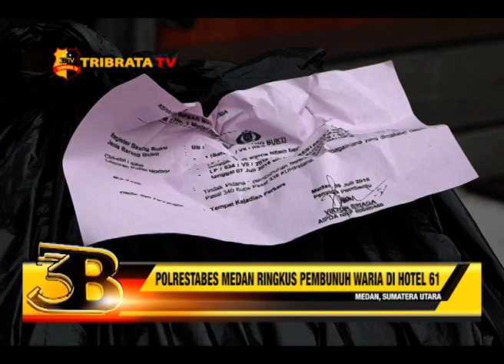POLRESTABES MEDAN RINGKUS PEMBUNUH WARIA DI HOTEL 61